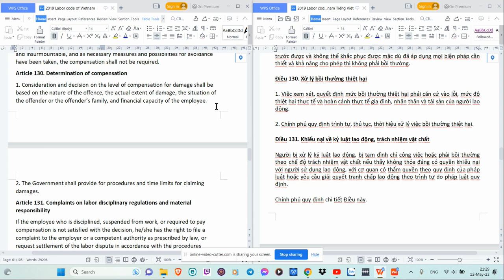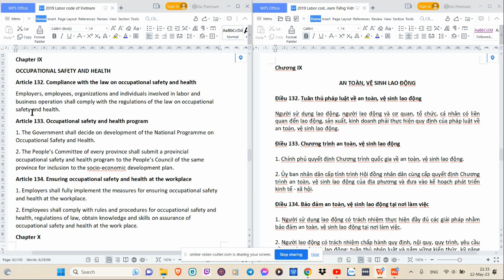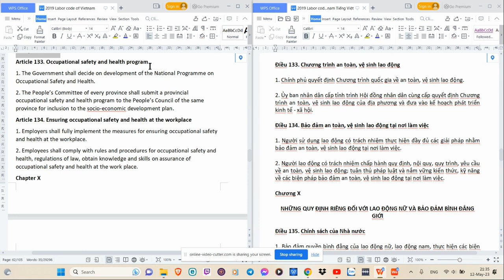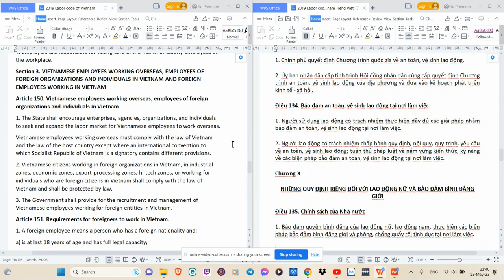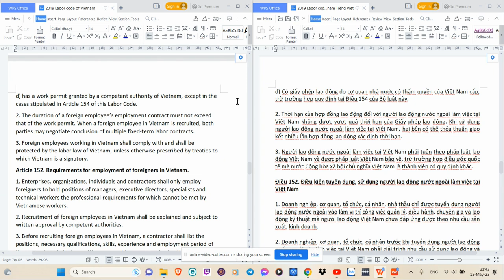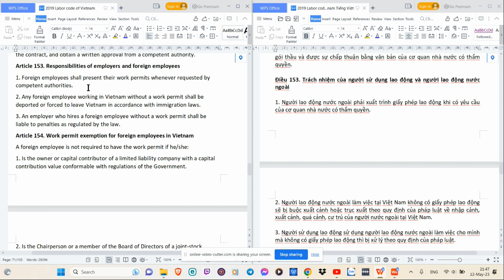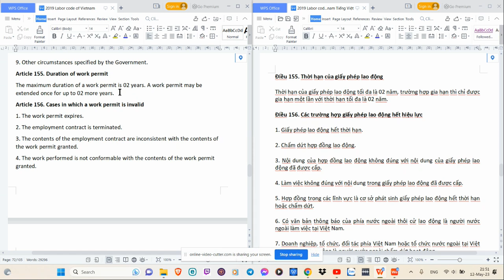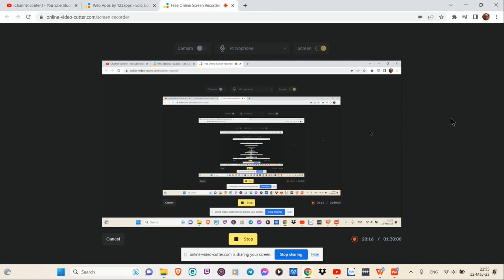LC017 Additional Labor Codes / Bộ luật lao động bổ sung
Cough warning: I cough in this video because of dry throat so please be prepared for that.

This video gives an explanation of various Labor Laws in Vietnam as well as explaining the laws surroundimg Foreign Workers.

Have any cash,goods,services tips / donations to help keep this channel going? If so, a chat message or email can be sent to:

is the zalo chat group If you live in Vietnam and have the Zalo App for either PC or Cell. This group is for English teachers and Staff who are interested in learning their Labor rights here in Vietnam.

Cảnh báo ho: Tôi ho trong video này vì cổ họng khô nên hãy chuẩn bị tinh thần cho điều đó.

TUYÊN BỐ MIỄN TRỪ TRÁCH NHIỆM: Tôi không phải là luật sư và cũng không được chứng nhận hành nghề luật tại Việt Nam. Tôi chỉ đơn giản là một chàng trai đến từ Hoa Kỳ biết luật lao động.

Video này giải thích về các Luật Lao động khác nhau ở Việt Nam cũng như giải thích các luật liên quan đến Người lao động nước ngoài.

Bạn có mẹo/đóng góp tiền mặt, hàng hóa, dịch vụ nào để giúp duy trì hoạt động của kênh này không? Nếu vậy, một tin nhắn trò chuyện hoặc email có thể được gửi đến:

Vui lòng đảm bảo thích, chia sẻ, đăng ký và nhận xét về những video này và nói với tất cả bạn bè của bạn, cảm ơn bạn!

là nhóm chat zalo Nếu bạn sống ở Việt Nam và có Ứng dụng Zalo cho PC hoặc Di động. Nhóm này dành cho các giáo viên và nhân viên tiếng Anh quan tâm đến việc tìm hiểu về Quyền lao động của họ tại Việt Nam.